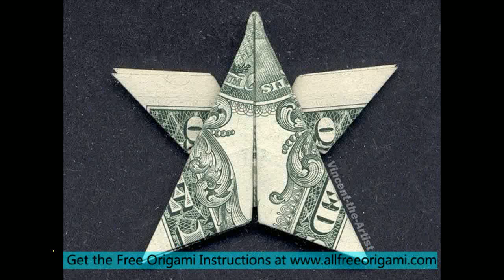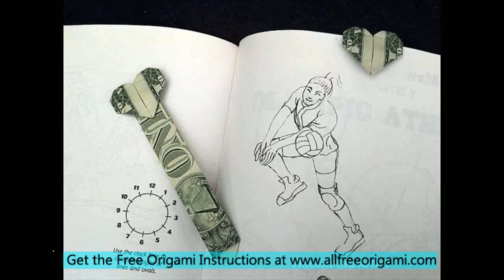20 dollar bill origami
20 dollar bill origami

how to fold an origam dollar billorigami dollar bill